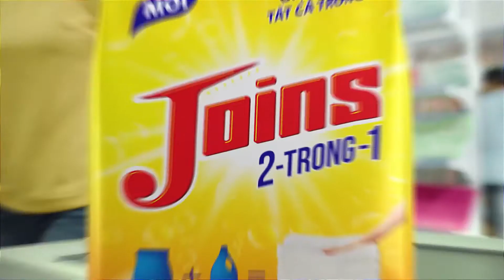Đi hẹn hò cô gái khuyên chàng trai HÚT TRÀ SỮA THAY VÌ HÚT THUỐC và cái kết | XẢ XÌ CHÉT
Đi hẹn hò cô gái khuyên chàng trai HÚT TRÀ SỮA THAY VÌ HÚT THUỐC và cái kết